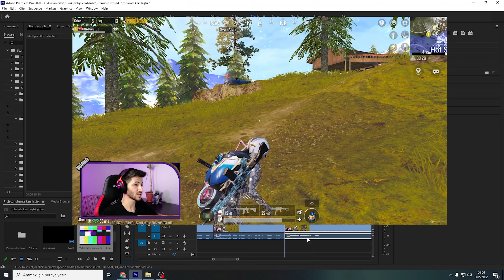ÖYLE BİRİYLE KARŞILAŞTIM Kİ İNANAMAYACAKSINIZ !! / ONE MAN SQUAD / PUBG Mobile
pubg mobile gameplay , pubg mobile türkiye , pubg mobile one man squad, pubg.